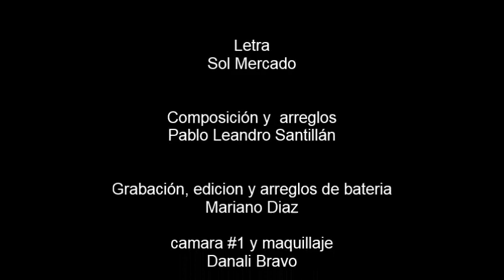Sol Mercado - Estar contigo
Primer  videoclip grabado en ABBA RECORDS ESTUDIO DE GRABACION  y filmado por IMPACT FOTOGRAFIA .
 Espero les guste y Dios los bendiga!!!